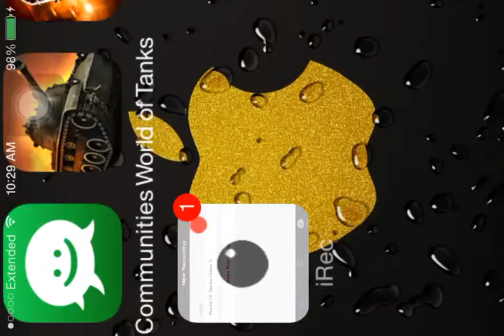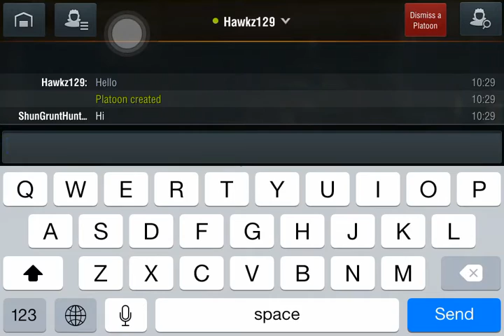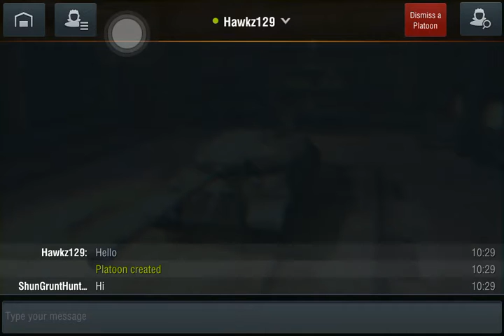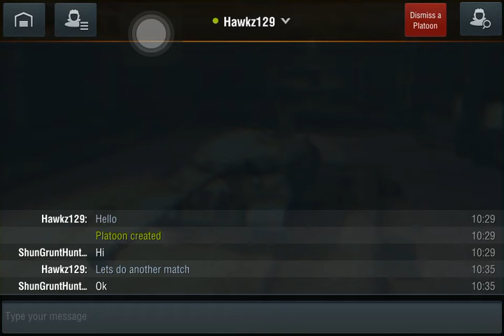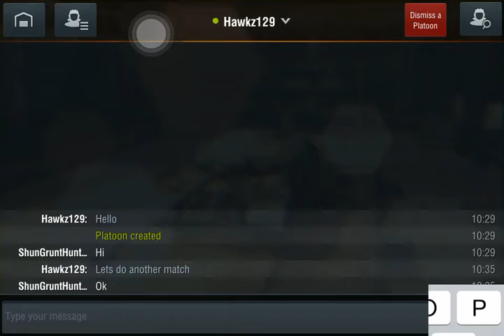World of Tanks #2 (IS-3)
What's up guys, Terrell here today with another video.
Today me and Hawkz (link below) platoon together on World of Tanks Blitz.